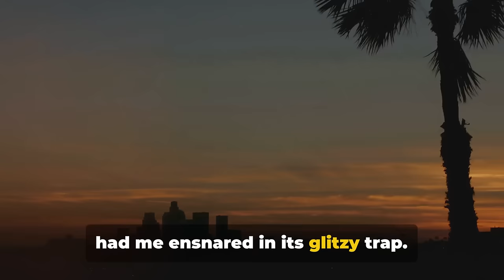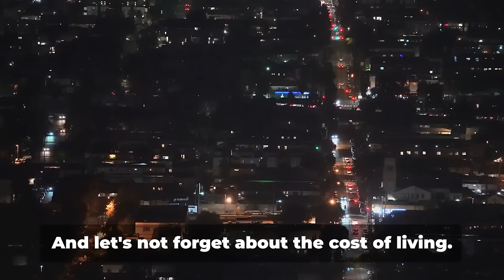Why We're Leaving West Hollywood: LA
"Discover the heartfelt story behind 'Why I Kissed LA Goodbye' on YouTube! Gain insights into the highs and lows, the dreams realized and the lessons learned. Whether you're a fellow traveler or simply curious about the pursuit of happiness, this video offers a raw and honest account of chasing dreams, finding oneself, and embracing change."